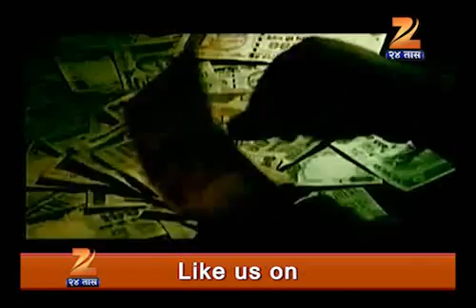PW banawat note 2 1709